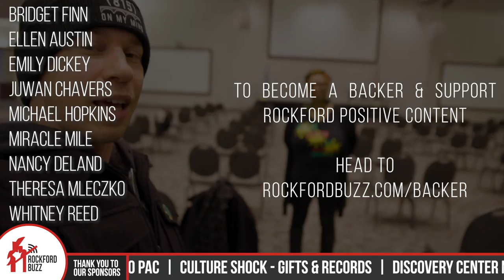Black Women's Business Expo 2021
Vickie is hosting her third annual Black Women in Business Beloit expo on February 13th! It hosts dozens of business owners from the region. Everything is COVID safe, open to the public, and they still have room for more vendors. Hit up their Facebook page for all the deets.